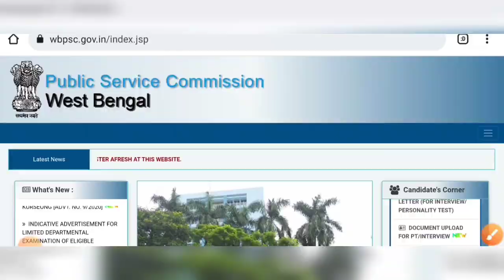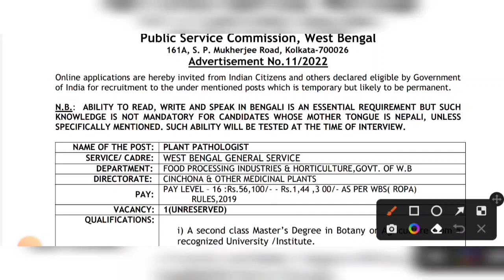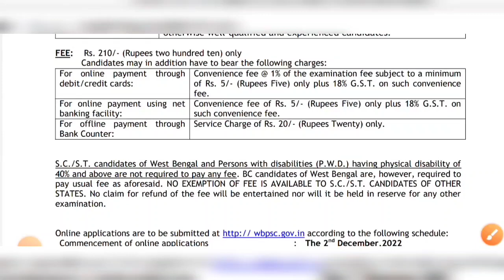WBPSC মাধ্যমে খাদ্য দপ্তরে কর্মী নিয়োগের বিজ্ঞপ্তি প্রকাশ 2022 | WBPSC New Food Officer Recruitment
WBPSC মাধ্যমে খাদ্য দপ্তরে কর্মী নিয়োগের বিজ্ঞপ্তি প্রকাশ 2022 | WBPSC New Food Officer Recruitment 2022

wbpsc
wbpsc recruitment
psc recruitment wb
wb psc new recruitment
wbpsc food si recruitment
wbpsc new vacancy notifications
wbpsc new vacancy 2022 apply
psc
wbpsc new vacancy 2022
wbpsc new recruitment 2022 apply online
wbpsc new recruitment 2022 online apply
west bengal public service Commission recruitment
wbpsc food si new recruitment online apply
apply online for wbpsc
wbjobs
wbpsc

wbpsc recruitment

psc recruitment wb

psc

wbjobs
wbpsc

wbpsc recruitment

psc recruitment wb

psc

wbjobs
wbpsc

wbpsc recruitment

psc recruitment wb

psc

wbjobs
wbpsc

wbpsc recruitment

psc recruitment wb

psc

wbjobs
wbpsc

wbpsc recruitment

psc recruitment wb

psc

wbjobs